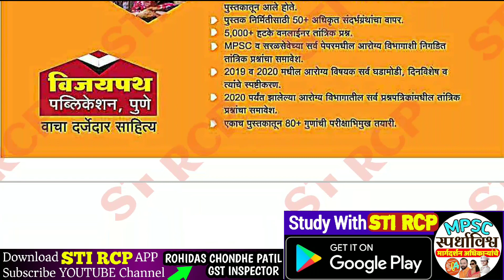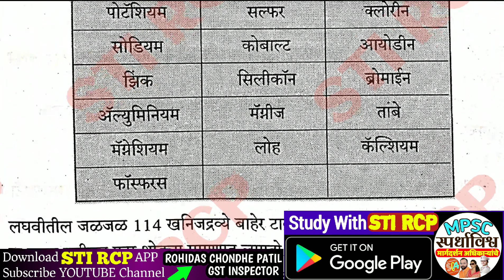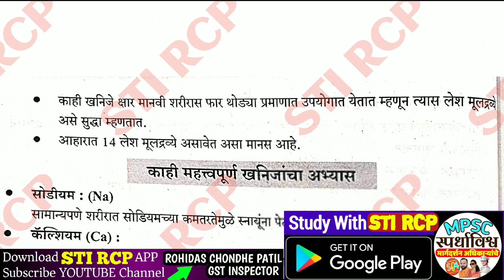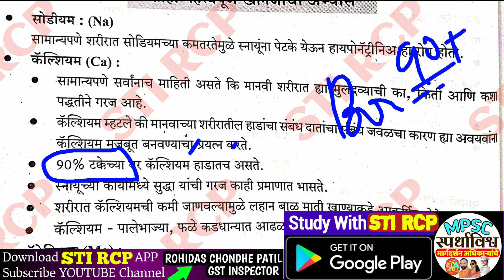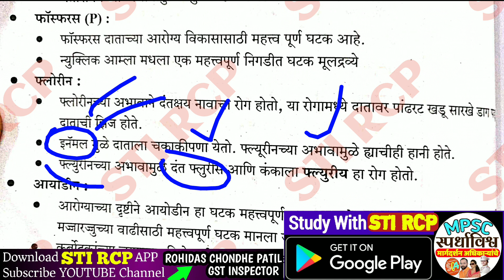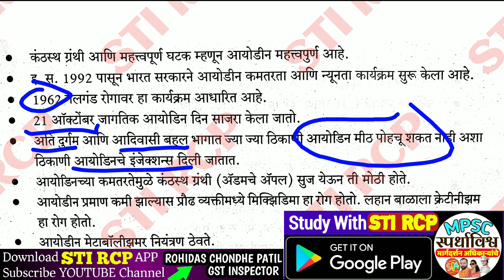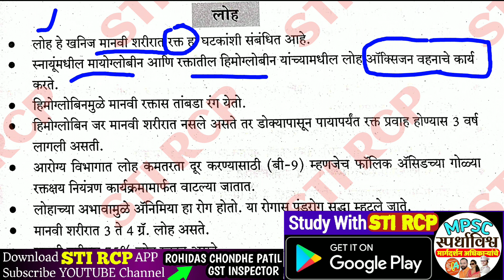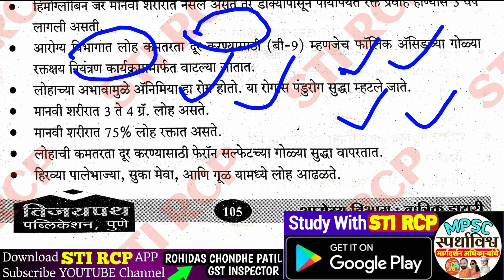आरोग्य विभाग-तांत्रिक लेक्चर-14|क्षार व खनिजे|Aaarogya Vibhag Technical|STI RCP APP|Minarals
आरोग्य विभाग भरतीसाठी उपयुक्त स्पेशल टेस्ट व विषयनुसार कोर्सेस खालीलप्रमाणे

*(पेपर 1-Math,Reas,Gk,पे-2:भाषांतर,निबंध-पत्रलेखन,पे-3-Skill Test ची संपूर्ण तयारी)*
🎯 *Live Lectures,All ebooks,Subjectwise Test,300+ Recorded Video.*